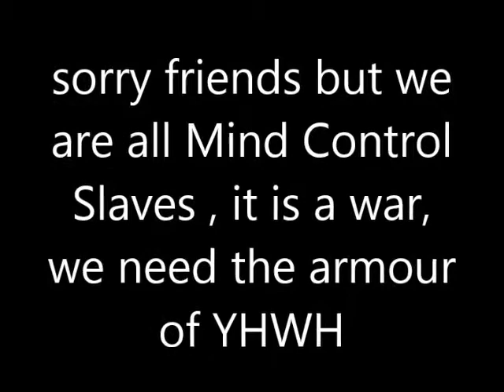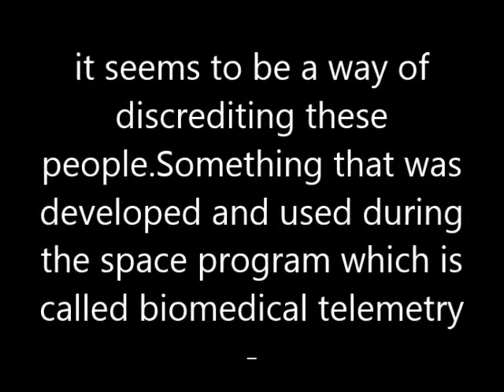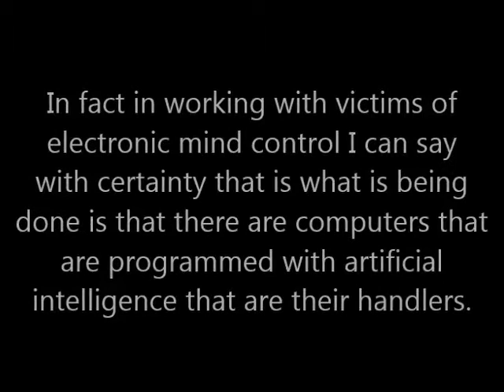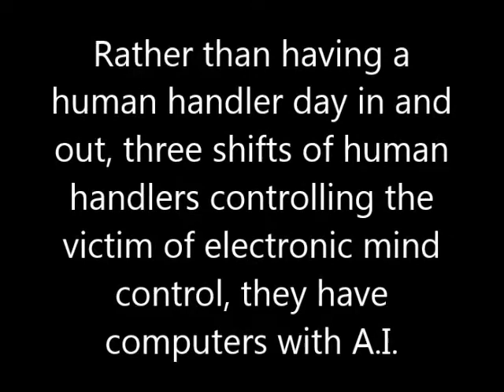Mind Control Rats Hidden Mountain short report gospel armour needed